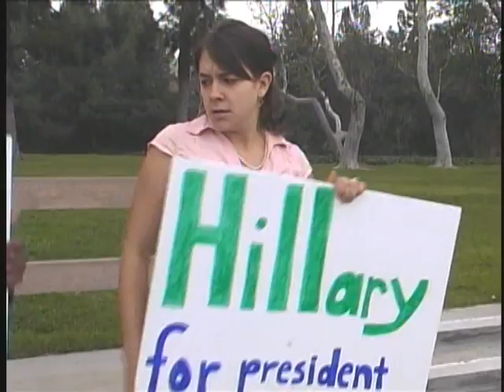Obama Hillary Dance Off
Barack Obama and Hillary Clinton supporters dance for respect.

In the race for the primaries, who is the better candidate? Hillary Clinton. Barack Obama. John McCain. Mike Huckabee.

Starring Nikki Muller, Adrian Harrell, Ian Federgreen and Rory Diller

Produced by Nick Reddoch and Ted Houser
Directed and Edited by Ted Houser
Written by Brian Reddoch
Special Thanks to Dan Benedict